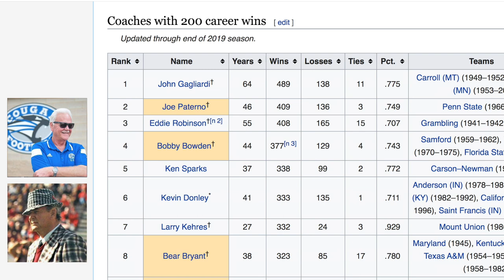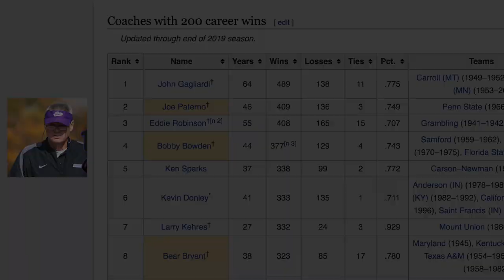2019 Cougar Football Banquet Video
Records reached during the 2019 season. Congratulations to a Great Group of Seniors! Enjoy the 2019 Cougar Football Banquet Video!